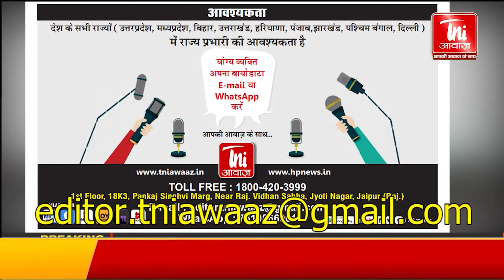अपराध जगत की सभी बड़ी खबरें 21 अप्रैल 2021||CRIME 100